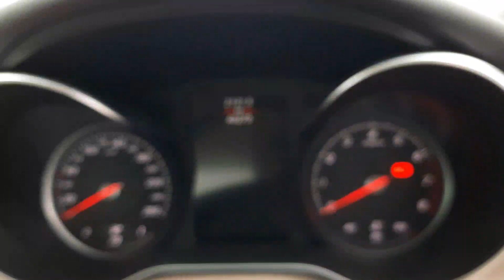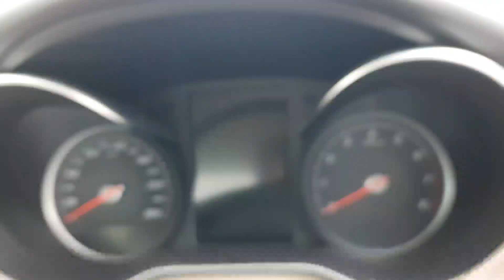181C8937 - 2018 Mercedes-Benz C-Class C 180 AUTOMATIC 34,995